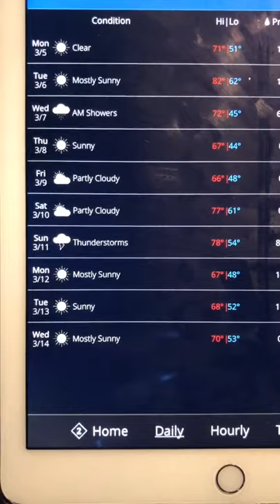SpaceX HispaSat 30W-6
March 6,2018 12:33am T-Time